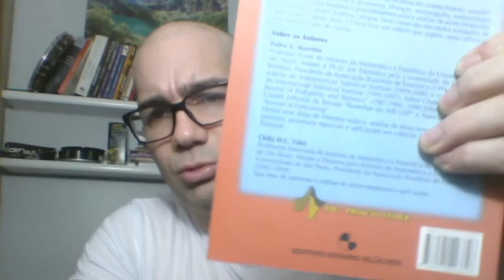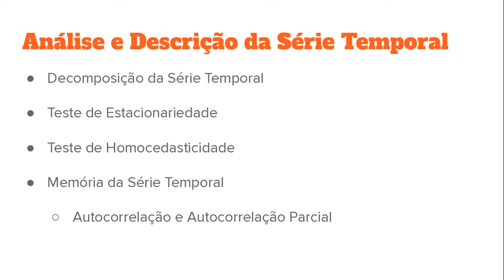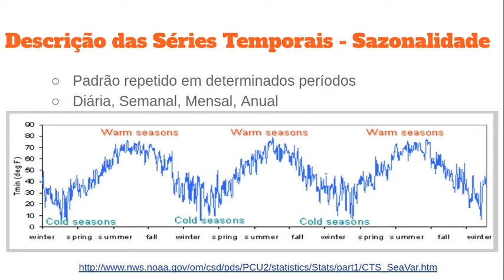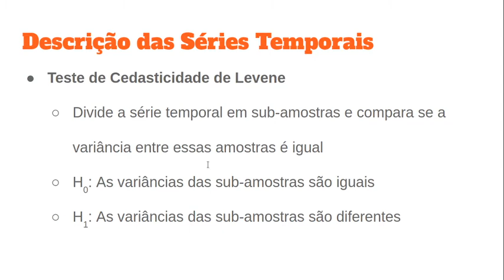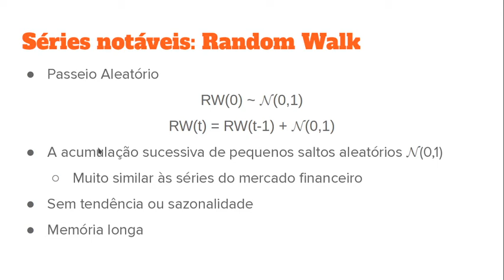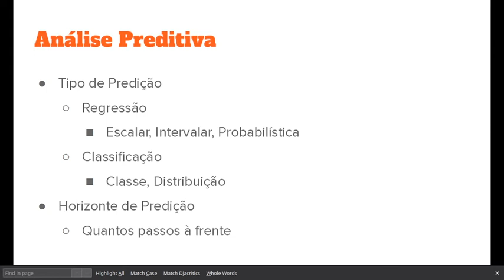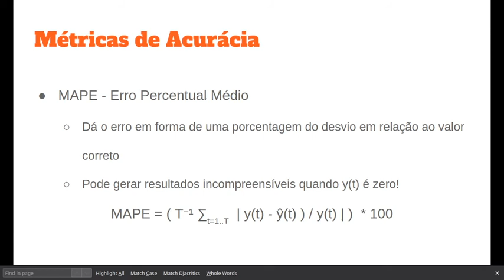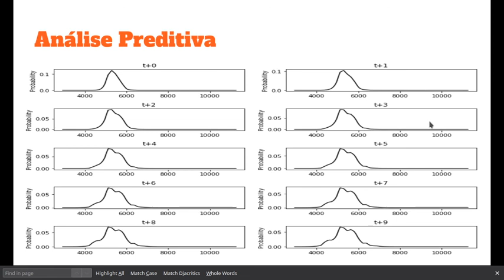Curso de Séries Temporais Nebulosas - Aula 1: Séries Temporais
1ª aula do curso de Séries Temporais Nebulosas ministrado pelo Prof. Dr. Petrônio Cândido para o grupo de pesquisa  MINDS - Machine Intelligence and Data Science (DELT/UFMG).